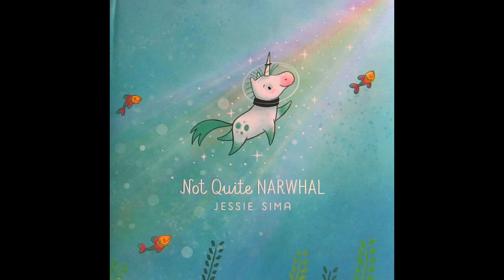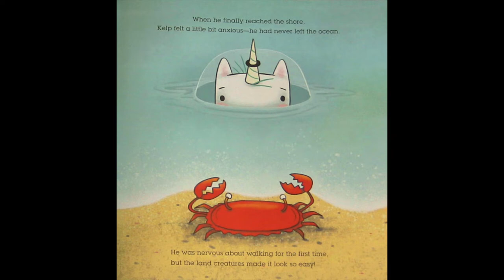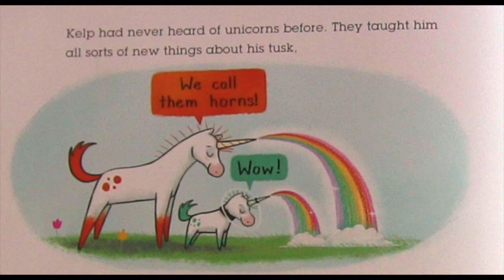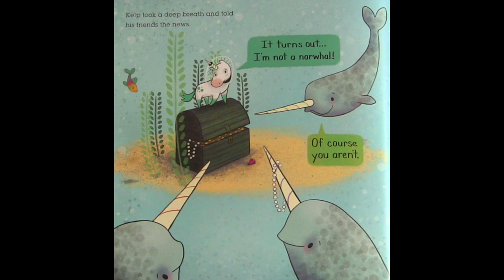Narwhals vs. Unicorns - NOT QUITE NARWHAL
Kelp is a narwhal born under the sea. But after discovering a mysterious creature he sets out on his journey and slowly realizes the truth of himself.

Written by Jessie Sima and published by Simon & Schuster.